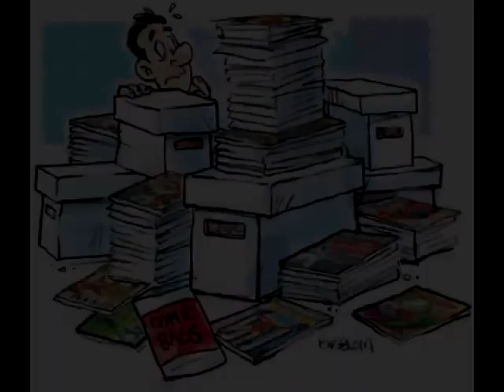He's Got Issues #154.3: Independents, 12/31/14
BOOM! STUDIOS
Abigail And The Snowman #1 (Of 4)

The Massive Volume 4 Sahara TP
X Volume 4 Better Off Dead TP

IDW PUBLISHING
Star Trek Planet Of The Apes #1 (Of 5)

IMAGE COMICS
East Of West #16
Wytches #1 (Image Firsts Edition)